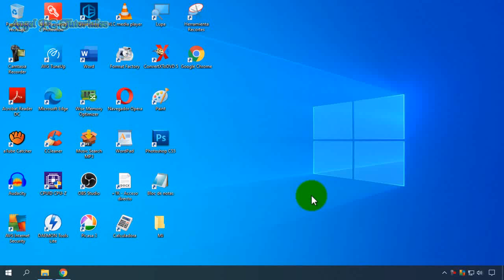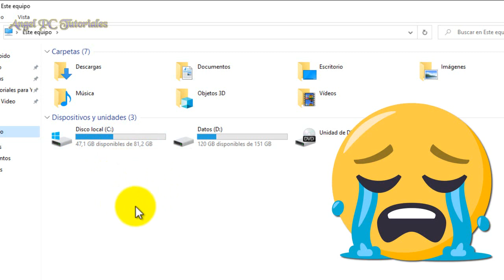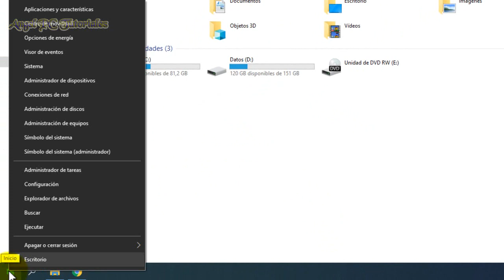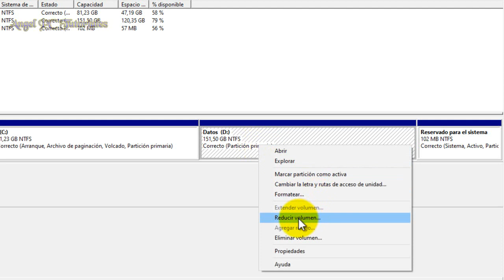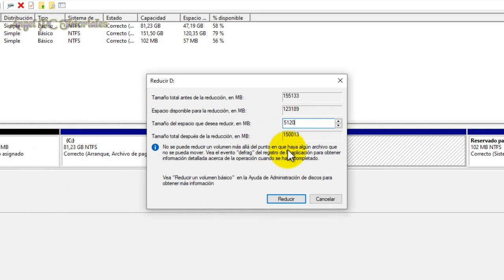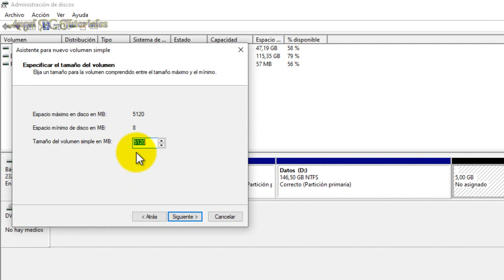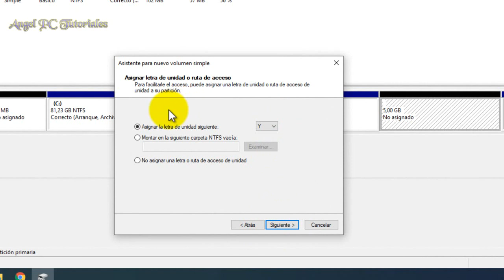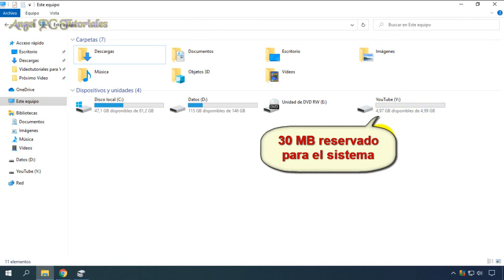COMO HACER PARTICIONES DE DISCO DURO EN WINDOWS 10 🚀 Sin Programas 💥Bien Explicado💥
Explico cómo hacer o crear particiones de disco duro en windows 10 sin programas. Particionar o dividir un disco duro en Windows 10 es muy importante, ya que sirve para:  1✅ Guardar tus datos y archivos personales, tenerlos bien organizados y acceder a ellos más rápidamente. (Te salvará la vida, en el video te lo diré por qué).
2✅ Instalar varios sistemas operativos.
3✅ Mejorar el rendimiento del disco duro: los discos duros actuales (2, 5 o 10 TB) tienen una inmensa capacidad de almacenamiento, pero obligan a las cabezas lectoras a un mayor recorrido. Con ello, dividir el disco en varias particiones te asegura un menor retraso en el reposicionamiento de los datos y un mejor rendimiento.
4✅ Mejorar el mantenimiento del disco duro: como la comprobación de errores o la optimización y desfragmentación de las unidades.
Así que ya sabes, para aprender a crear o hacer particiones de tu disco duro Windows 10, tienes que mirar este video tutorial de principio a fin. Ya que explico cosas muy importantes a lo largo del video.

Si te arrepientes, y quieres ELIMINAR UNA PARTICIÓN Y FUSIONAR O UNIR UN DISCO DURO PARTICIONADO, mira este video:

00:00 Bienvenida e Introducción.
00:35 Hacer particiones te salvará la vida. 👍👌😀
02:01 Cómo acceder o entrar al administrador de discos de Windows 10.
02:49 Cómo crear particiones en disco duro Windows 10.
07:06 Cómo asignar una partición de disco duro Windows 10.
10:51 Lo más importante de todo. 🚀✅🙋‍♂️